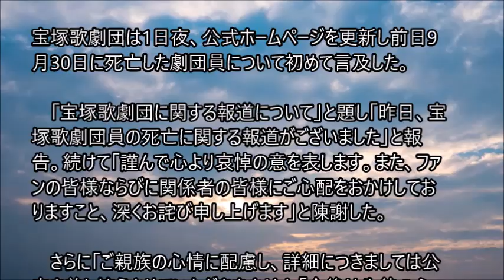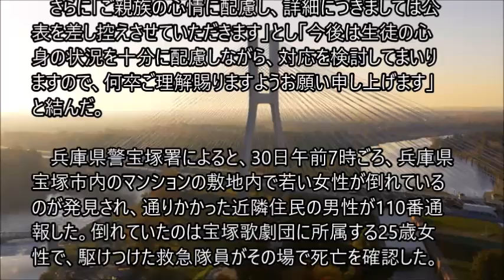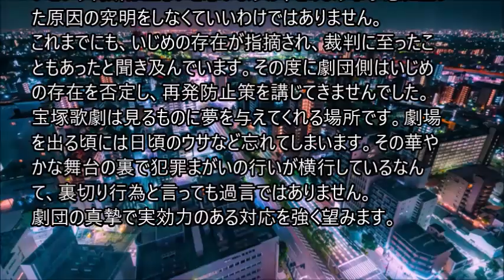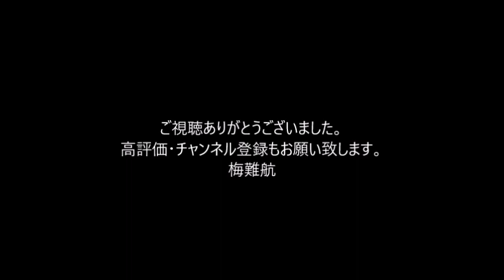タカラジェンヌの死に宝塚が初言及「親族の心情に配慮し詳細公表を差し控える」生徒の心身も考慮し対応検討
「宝塚歌劇団に関する報道について」と題し「昨日、宝塚歌劇団員の死亡に関する報道がございました」と報告。続けて「謹んで心より哀悼の意を表します。また、ファンの皆様ならびに関係者の皆様にご心配をおかけしておりますこと、深くお詫び申し上げます」と陳謝した。

　さらに「ご親族の心情に配慮し、詳細につきましては公表を差し控えさせていただきます」とし「今後は生徒の心身の状況を十分に配慮しながら、対応を検討してまいりますので、何卒ご理解賜りますようお願い申し上げます」と結んだ。

　兵庫県警宝塚署によると、30日午前7時ごろ、兵庫県宝塚市内のマンションの敷地内で若い女性が倒れているのが発見され、通りかかった近隣住民の男性が110番通報した。倒れていたのは宝塚歌劇団に所属する25歳女性で、駆けつけた救急隊員がその場で死亡を確認した。

　発見されたマンションの最上階には、本人のものとみられる手提げかばんが発見されており、第三者が関わった痕跡が見られないことから自殺を図った可能性が高いとみている。女性はこのマンションに住んでいた。

歌劇団はこの日、宝塚大劇場での宙組公演は「複数の出演者の体調不良が判明し、公演実施が困難なため」と中止にしたが、宝塚バウホールでの「宝塚舞踊会」は開催。開演前に木場健之理事長が舞台上に立ち「昨日、生徒の死亡が報道されました。謹んで哀悼の意を表するとともに深くお悔やみ申し上げます。詳細につきましては、現時点では公表をひかえさせて頂くことをご理解頂ければ幸いです」などとあいさつしていた。。。。